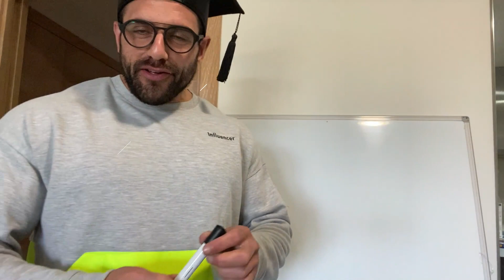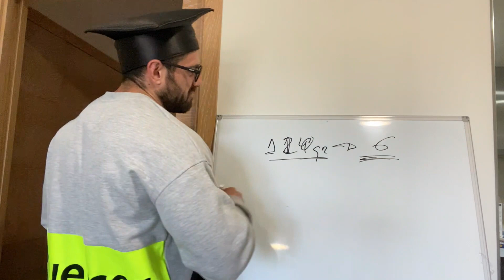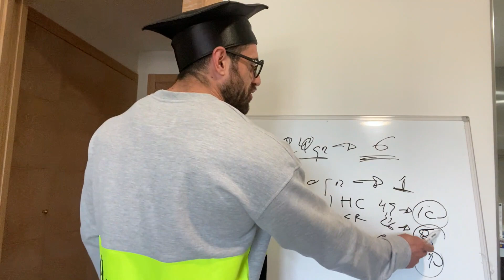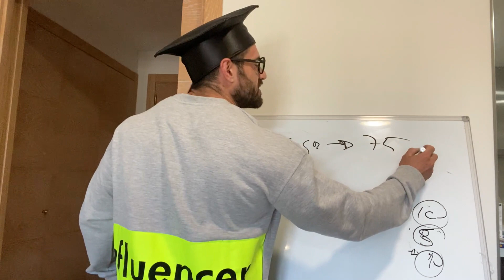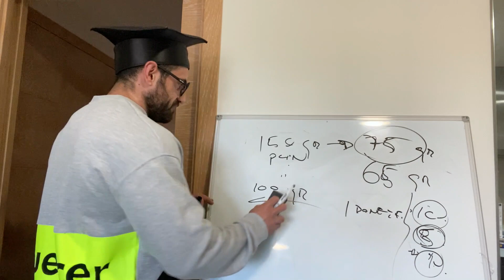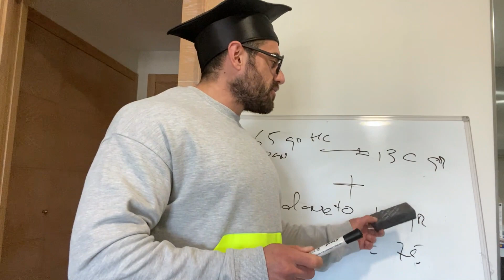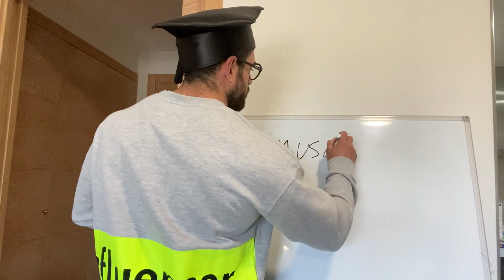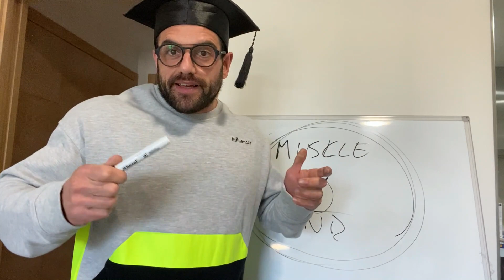CUADRANDO MACROS ► CON UN DONETE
Aquí te explico de manera sencilla como comerte un donete todos los días sin alterar tu cómputo calórico total. Si quieres saber más, te invito a ver mi webinar hablando de la dieta por macros el próximo jueves a las 19.00. Sígueme en Instagram y te explicaré cómo inscribirte de manera completamente gratuita.

➨TRANSFORMA TU CUERPO - Todos los PLANES en mi web

Lucha por tus objetivos, pero nunca dejes de DISFRUTAR

Jesús Gallego - Licenciado en Ciencias de la Actividad Física y el Deporte | Entrenador Personal e influencer en ciernes...